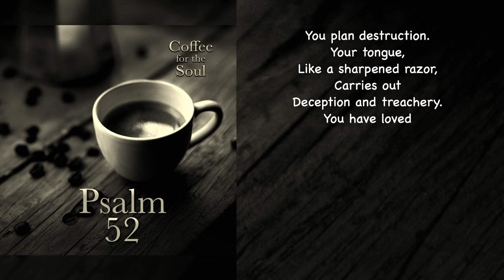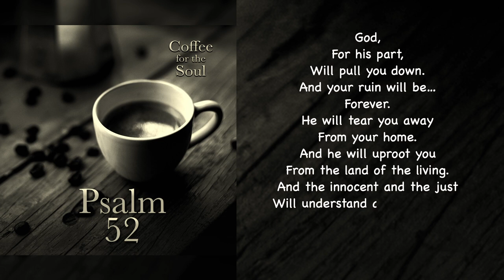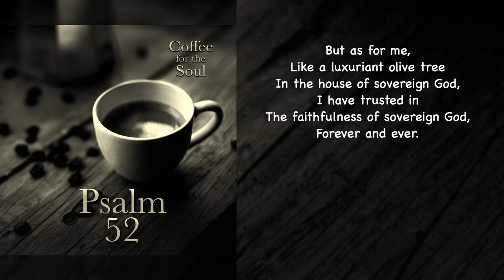Psalm 52: Who To Trust and Why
Can I just say, one of the most satisfying things I have ever experienced is being trusted by other people? An earned trust, given because of who I had proven myself to be.  This is one of the things that this psalm, Psalm 52, brought to mind. And you know, thinking about it, the best example of this, that I know, comes from my grandfather.

Now, this video is a reading of this psalm. To hear about my granddad and how that story applies to this psalm, follow this link to the podcast episode: